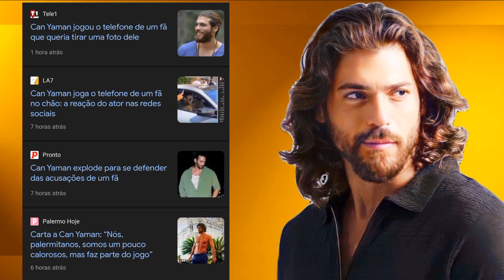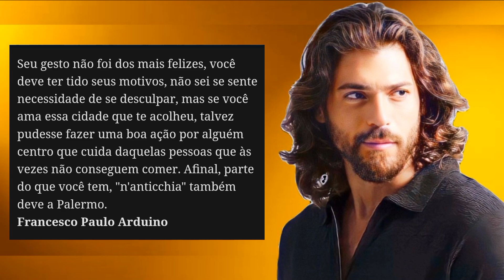🚨💥🔥CAN YAMAN É CRITICADO: SAIBA DETALHES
Hora da Notícia: Can Yaman se manifesta sobre uma situação sensível que ocorreu recentemente. Alguns dias atrás, o ator se viu envolvido em uma controvérsia após reagir a alguém que se aproximou dele com um celular, resultando em um vídeo que se espalhou, principalmente no Twitter. Agora, Can Yaman compartilhou sua perspectiva sobre o incidente em uma declaração feita em sua conta oficial do Instagram. Fique por dentro de todos os detalhes e assista ao vídeo para se manter atualizado sobre as últimas notícias.